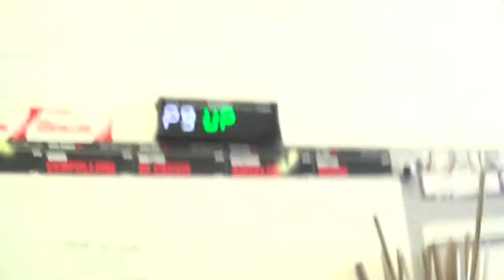andrea filippini faenza challenge wod 1